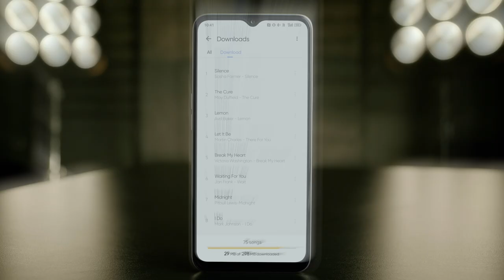realme 9i 5G | The 5G Rockstar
Get ready to witness the brilliance of The5GRockstar!

Powered with a Dimensity 810 5G Chipset, and crafted with Laser Light Design, the realme9i5G is here to rock your world.

*Price Inclusive of Bank Offer
1st sale at 12 PM on 24th August.